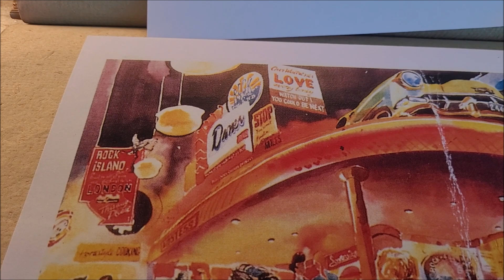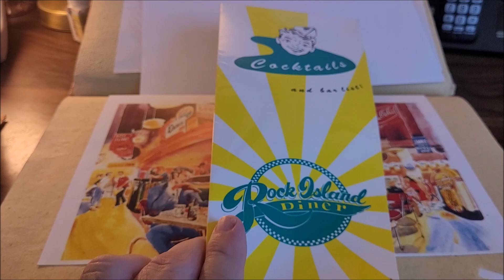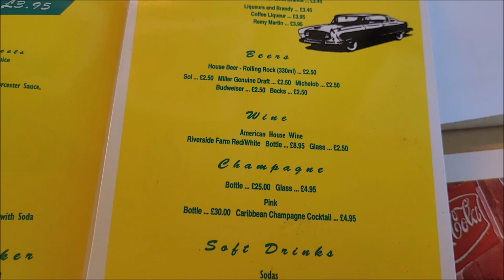Rock Island Dancing Dinettes, J1 Summer in the Sun Irish Reality Show, London Diner, Grease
Rewind with us and see the dancing dinettes origin story and Irish reality show J1 Summer in the Sun and the OG London Diner